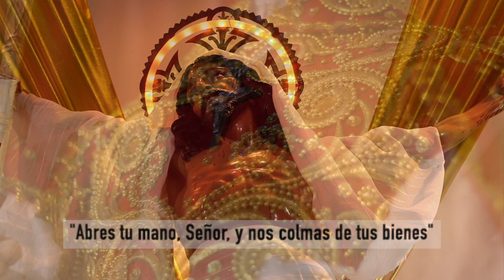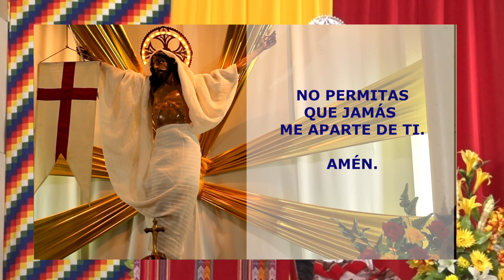Misa de los Pueblos Andinos - Domingo 2 de agosto - Festividad San Lorenzo de Tarapacá 2020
Únete a las 12:00 horas a la transmisión de la Misa de los Pueblos Andinos - Domingo 2 de agosto - Festividad San Lorenzo de Tarapacá 2020 en tiempos de pandemia.